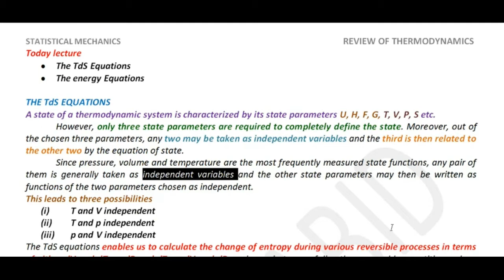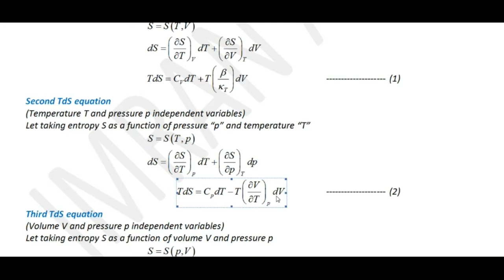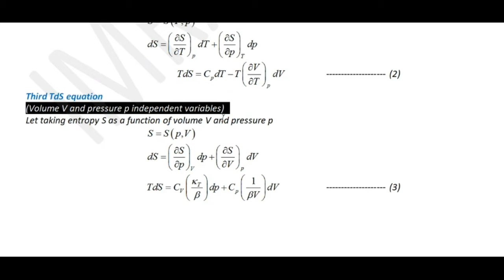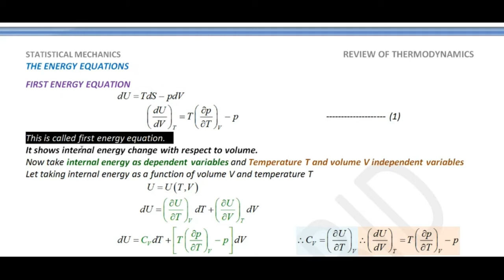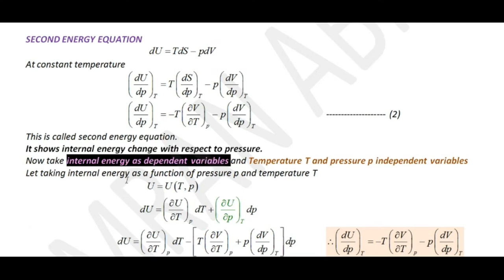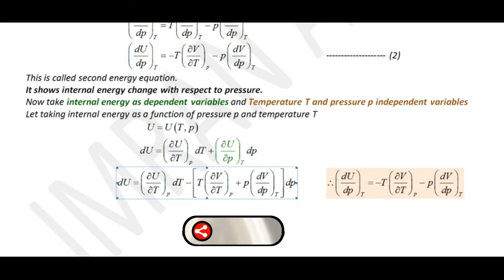TdS equations | Energy equations in thermodynamics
TdS equation,
TdS first second and third equation in thermodynamics,
TdS equation in thermodynamics in Hindi,
First and second TdS equation,
TdS equation derivation,
Derivation of first second and third TdS equation in thermodynamics,
Derivation of TdS equation,
What does TdS mean in thermodynamics?,
TdS third equation,
TdS last equation,
TdS second equation,
TdS first equation,
energy equations in thermodynamics,
thermodynamics energy equations,
energy equation in thermodynamics,
internal energy equations,
equations for internal energy,